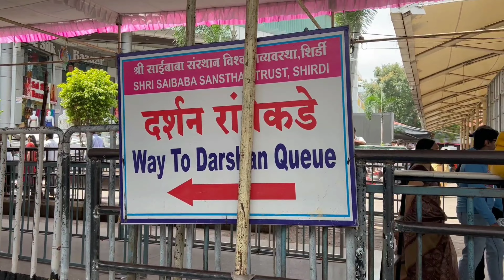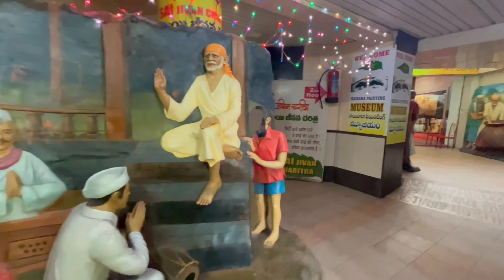சீரடி சாய்மந்திர் கோவில் வீதிகள்,கடைத்தெருக்கள்!